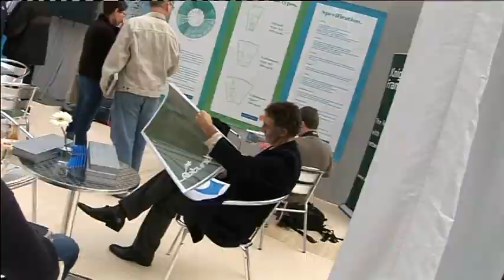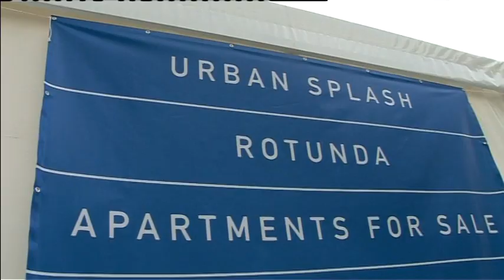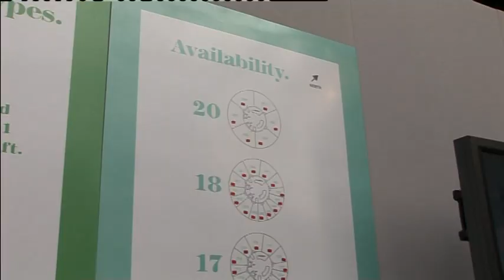Urban Splash Rotunda Launch Birmingham by Silver Bullet Media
Launch of the Rotunda development by Urban Splash filmed and produced by Silver Bullet.

Silver Bullet Media